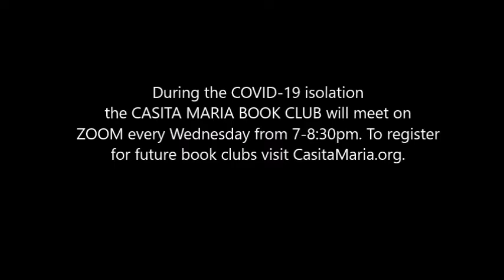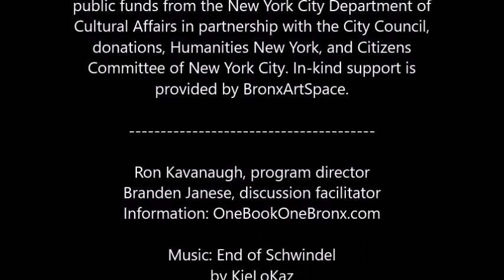Casita Maria Book Club: Locked Gray Linked Blue -July 22, 2020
Family dynamics, bad romance, work, and money haunt the New Yorkers in these stories as they nevertheless triumph. A sister is faced with the individual, human reality of family separation; a daughter navigates her difficult mother’s wedding-day crisis; an unexpected proposal from a neighbor represents hope and resignation in equal measure.

These stories invite readers into the most private of hearts with clear, forceful, and memorable prose. Ukwu wields the constraints of the short story as if she had invented them expressly to connect us to each other.

Born and raised in the Bronx, Kem Joy Ukwu’s Locked Gray / Linked Blue, was named as a finalist for the 2016 New American Fiction Prize.

DISCUSSION SCHEDULE: Wednesdays 7pm
July 15: pgs 1-34
July 22: pgs 35-86
July 29: pgs 87-140
Aug 5: pgs 141-194
Aug 12: pgs 195-246